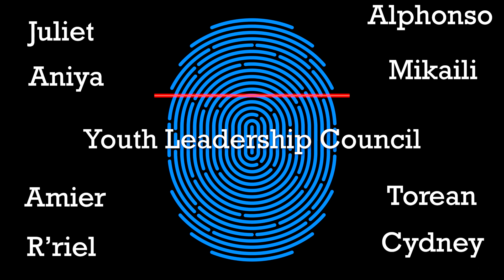ArtWorks Fall 2023 Youth Leadership Council